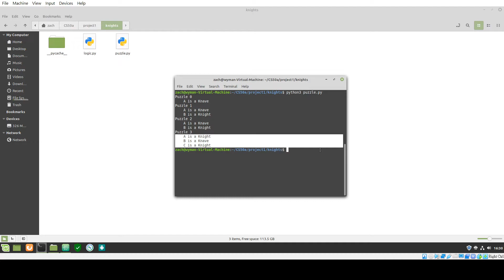CS50AI Project 1a Knights submission